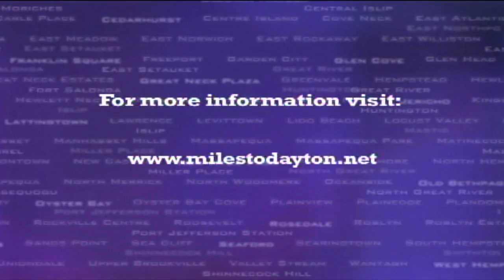Miles to Dayton Performs "Ruby" in Sayville, NY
Miles to Dayton performs "Ruby," written especially for their baby girl, Ruby.